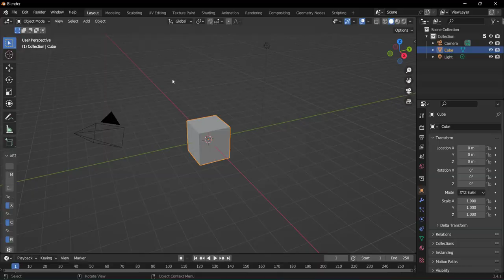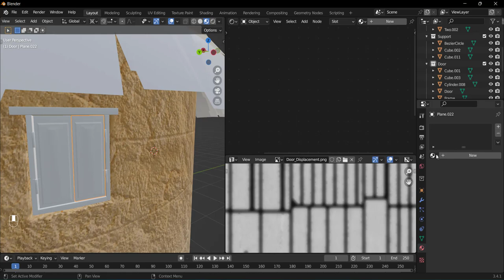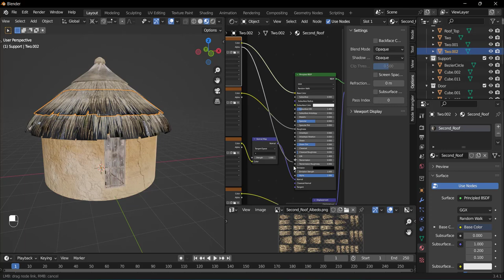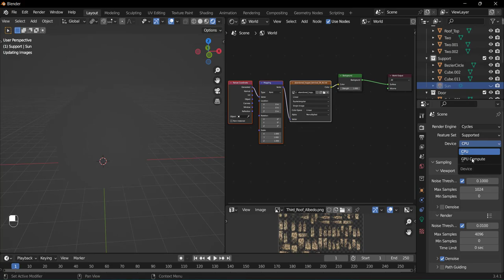Traditional African Mud Hut 3D Model Preview and Setup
PRODUCT DESCRIPTION

Many great arts never comes to life because it's hard to find a beautiful and accurate 3D model of a Traditional African Mud Hut on the internet. Inspiration is nothing without representation.

Mud huts are one the most important architectural features of every African kingdom and constitute an integral part of their culture. Introducing a detailed, beautiful and accurate 3D model of a Traditional African Mud Hut that you can use for all your projects.

Perfect for Medieval games, VR | AR, Animation, Documentary and Commercial Purposes. Use the 3D to quickly create stunning photo-realistic scenes, or just enjoy yourself exploring this beautiful hut in virtual reality.

Traditional African Mud Hut 3D model is available for purchase. Forever change your work with this beautifully modelled mud hut!

TECHNICAL INFORMATION

4K | 2K PBR Texture Maps | Albedo | Roughness | Metallic | Normal | Height Maps Included

Vertices - 11,802

Edges - 21,672

Faces - 10,286

BLEND (Native) + FBX + OBJ + STL + DAE + USDZ formats included.